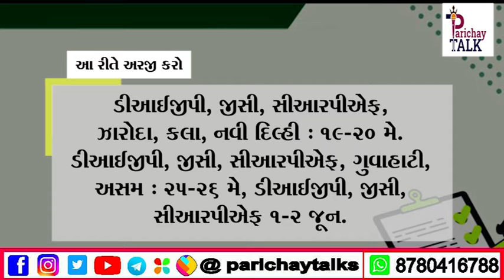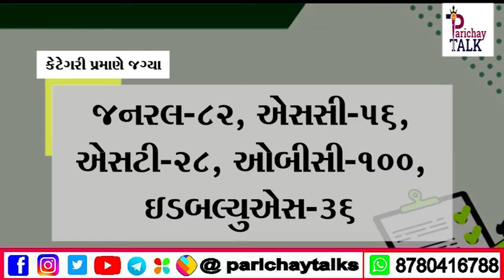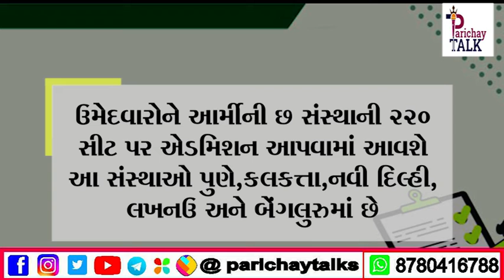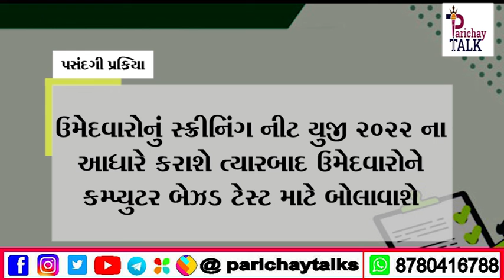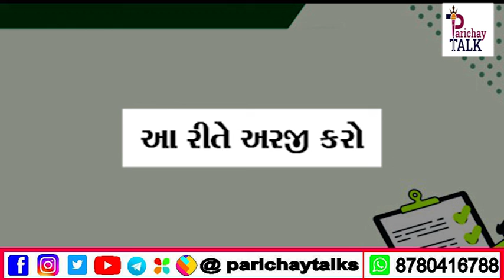Goverment Job | C Reserve Police Foce | CDEC | BRO | IOCL | CCI | jobs Informetion | Parichay Talks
Hello Friends

Our some other Video Link :-